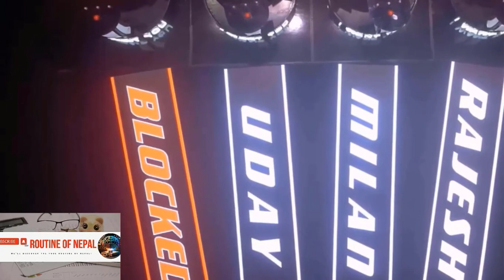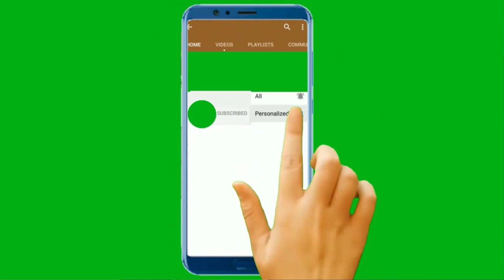The Voice of Nepal Season 5 । BINOD RAI ले जितने पक्का। Routine of Nepal। Knockout || MILAN NEWAR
Are you eagerly waiting the Coach Milan and  Coach Rajesh knockout this Friday and Saturday ?